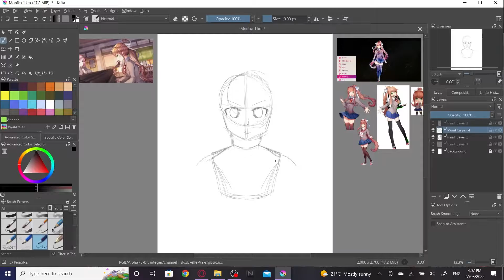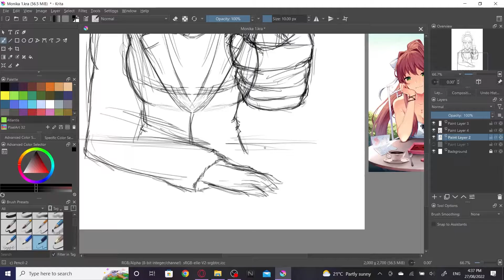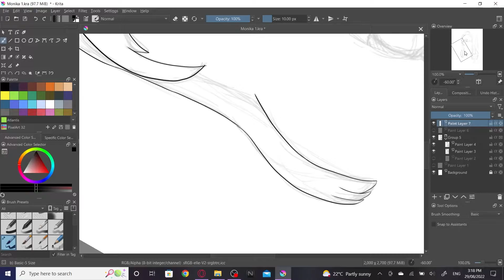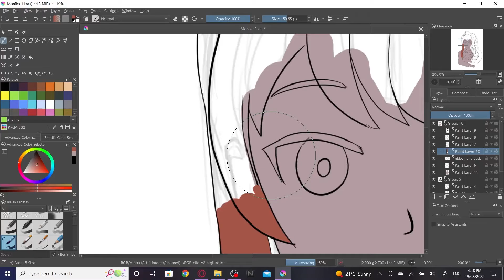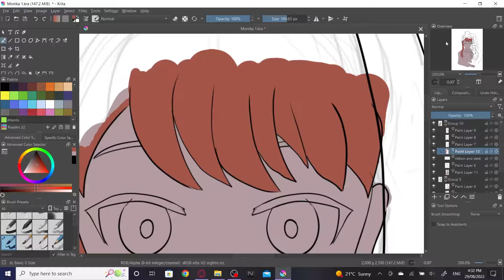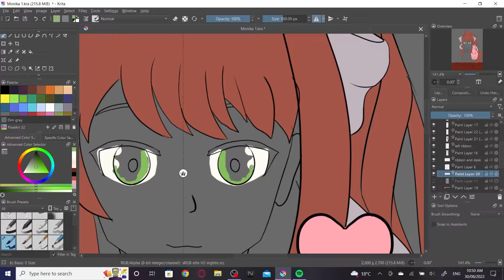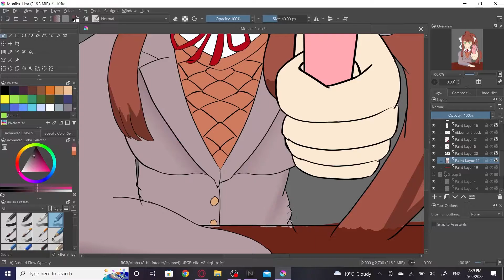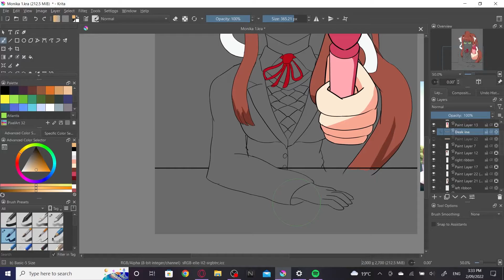Our Reality Monika Speedpaint